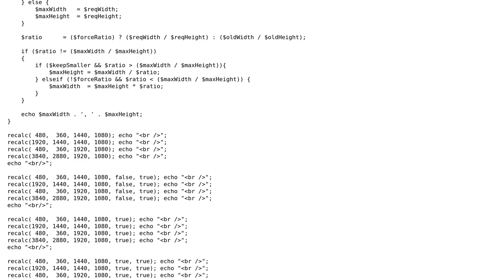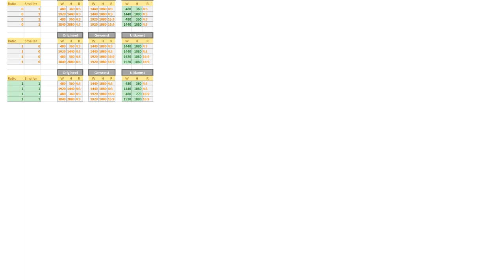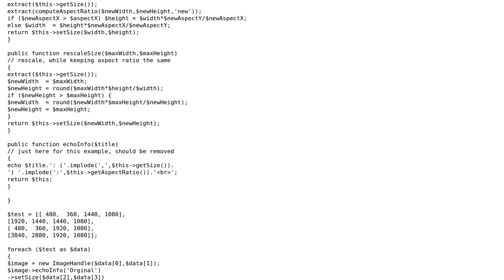PHP Image size recalculation function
With thanks & praise to God, and with thanks to the many people who have made this project possible! | Content (except music & images) licensed under CC BY-SA | Music | Images & others | With thanks to user KIKO Software user IMarks and the Stack Exchange Network Trademarks are property of their respective owners. You are responsible for your own actions.